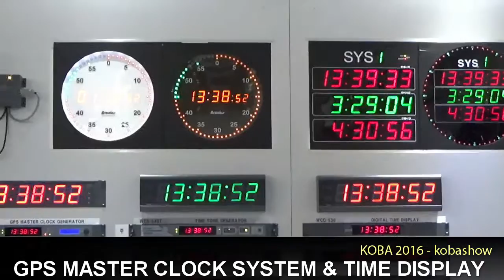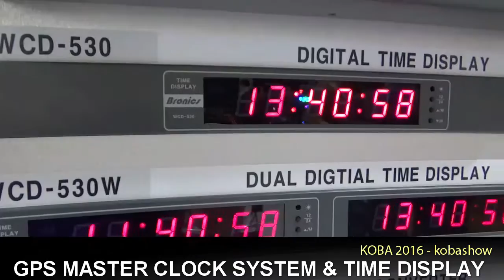GPS MASTER CLOCK SYSTEM & TIME DISPLAY : KOBA2016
KOBA 2016에 전시된 GPS MASTER CLOCK SYSTEM & TIME DISPLAY 영상입니다.